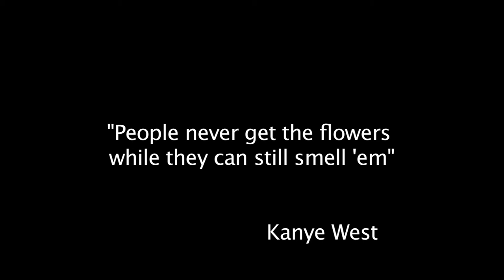Promo - 'BUCKY' A short film by Danny John-Jules with music by Don-e Final